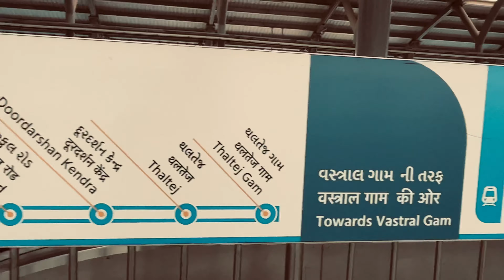Ahmedabad Metro Full Journey | Apparel Park Station | Gujarat Metro | Gandhinagar Metro Station